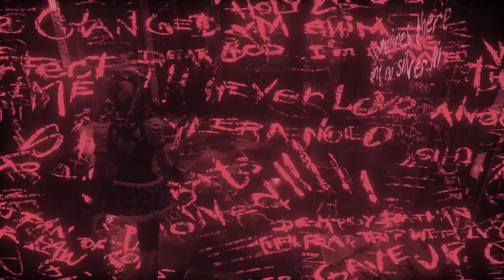Harley Quinn Story Pack (Full Walkthrough)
Achieve Stars in AR Challenges
Training Challenges
1)Weapon Energy Diagnostics
2)Throw Counter
3)Fear Multi-Takedown
4)Predator Fundamentals
5)Summon, Eject and Glide
6)Grapnel Boost Mk 2

Combat Challenges
1)Combo Master
2)Tower Defense
3)Gotham Knights
4)Azrael's Atonement

Predator Challenges
1)Revive and Shine
2)Terminal Velocity
3)Under the Pale Moonlight
4)Smash and Grab

Batmobile Race Challenges
1)Midnight Fury TT
2)City Heat TT
3)Mental Blocked
4)The Crushonator
5)Condamned

Batmobile Combat Challenges
1)One Man Army
2)Untouchable
3)Natural Selection
4)Slumdog Billionaire

Batmobile Hybrid Challenges
1)Road Rage
2)David and the Goliath
3)Drone Zone
4)Big Game Hunter
5)Seek and Destroy
6)Knight Time Strike

Jailbreak
Vertigo
Uncontainable
Stage Fright
Smash and Grab
Sky High
Silent Knight
Revive and Shine
Psychiatricks
High Flyers
Flawless
Financial Crush
Divine Intervention
Deconstruction
Credit Crunch
Chemical reaction
Wayne Manor
Trash Disposal
Toy Soldiers
Teen Titan
Scales of Justice
Newton's Cradle
Firesale
Endless Knight
Cat's Conundrum
Batcave Set 1-Lap
Batcave
Assault on GCPD
Penguin Dockyard 3-Lap Race
Cataclysm 1-Lap Race
Ashes
Wild Cat
Quarantine
Precinct
Monarch Theatre
High Interest
Hand of God
Guardians
Flying Grayson
Flawless
Feline Frenzy
Duet
Destruction line
Crime Alley
Clockwork
The main character is Batman (Kevin Conroy). He is supported by his allies, Robin (Matthew Mercer), Nightwing (Scott Porter), Catwoman (Grey DeLisle), Barbara Gordon (Ashley Greene)—who assists Batman covertly as the hacker Oracle—and her father police commissioner James Gordon (Jonathan Banks). Batman's loyal butler Alfred Pennyworth (Martin Jarvis) and Wayne Enterprises colleague Lucius Fox (Dave Fennoy) provide Batman with tactical support, and the holy warrior Azrael (Khary Payton) aims to replace Batman as Gotham's protector. He must overcome Scarecrow's (John Noble) plot to threaten Gotham City, dismantle the Penguin's (Nolan North) weapon dealing operation, put an end to Two-Face's (Troy Baker) bank heists, conquer the Riddler's (Wally Wingert) challenges, capture the plant-controlling Poison Ivy (Tasia Valenza), and subdue Harley Quinn (Tara Strong), who wants revenge against Batman for the death of the Joker (Mark Hamill), Batman's psychopathic nemesis.